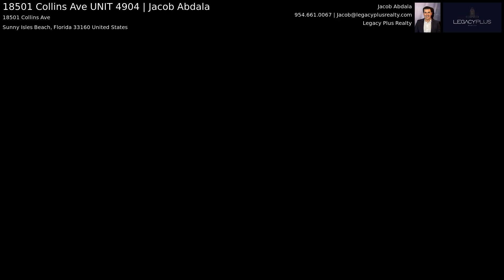18501 Collins Ave UNIT 4904 | Jacob Abdala